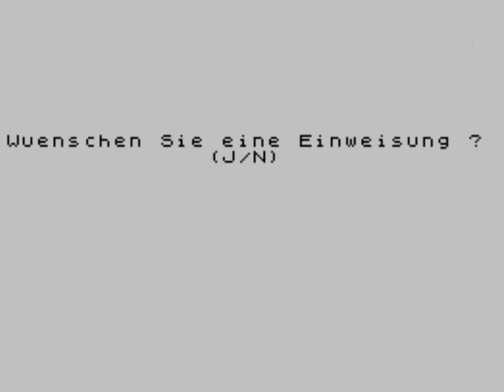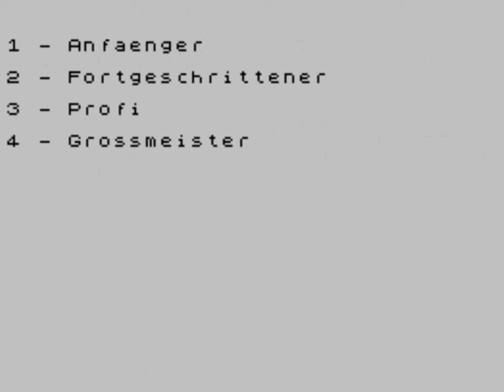Arbatax (ZX Spectrum)